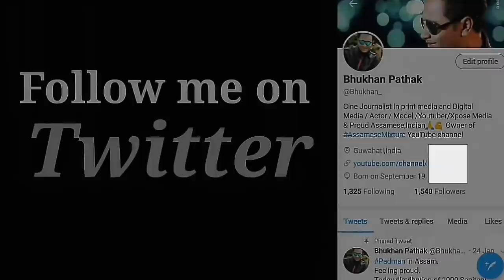বাল্যকালৰ প্ৰেমিকেই যেতিয়া স্বামী হয়?💖Popular Singer Subasana Dutta Beautiful Love Story. Interview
Assamese Singer Subasana Dutta Love Story, Marrige, etc.
She talk openly about her beautiful love Story with her Husband.

Subasana dutta is a one of the most Popular Assamese female Singer.
Many Celebrities favourite singer is Subasana Dutta.
Subasana Dutta sung so many Smash hit Assamese songs 'Aakase Botahe', 'Dikhou Noi Aribo nuwaro', 'Dorika', 'Turut Turut', ''Toradoi' 'Kobita kenekoi likhe', 'Autowala 2', 'Xorapat' Etc many more smash hit bihu songs With Zubeen Garg.
Her Jodi With Simanta Shekhar in many songs smash hit  around the Assam.
Subasana Dutta first YouTube interview with Bhukhan Pathak.

Toradoi - Simanta Shekhar, Subasana Dutta

Install the app to follow my photos and videos.